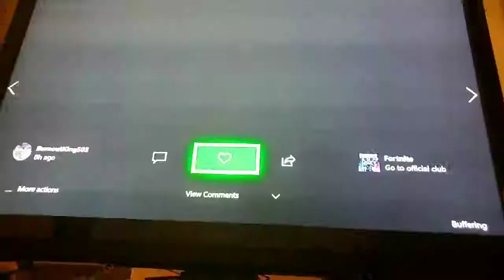Best Sniper Shots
If you want to use this island the code is 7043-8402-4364